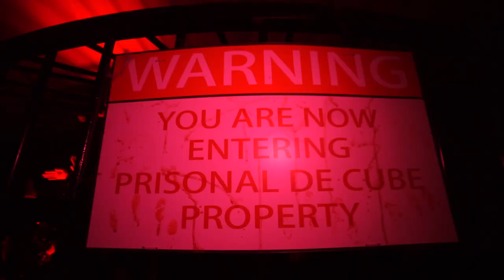2018 CLUB CUBIC Halloween recap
Our Halloween party recap. Look how crazy it was!!

Ft. DJ Sesco, Solai, Copan